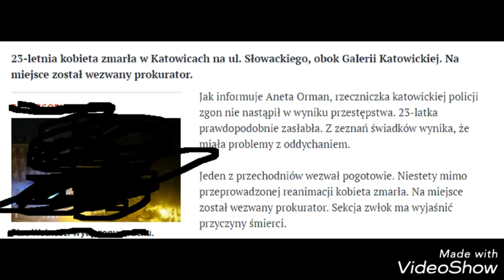23-latka zmarła na ul.Słowackiego w Katowicach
Przykra sprawa... Przejeżdżając zastanawialiśmy się co tam się stało. Myśleliśmy bardziej, że jakaś stłuczka lub potrącenie pieszego...